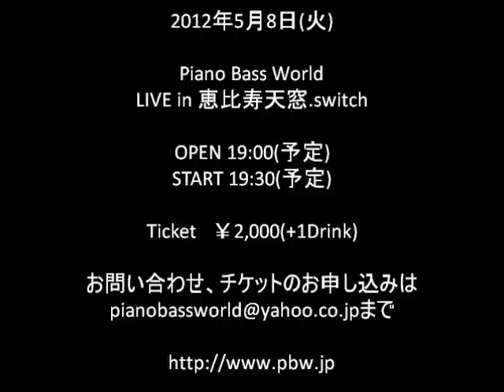PianoBassWorld Message Video Vol.1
2012年5月8日(火)に行われるPianoBassWorldのライヴ用のMessage Videoです。

2012年5月8日(火)
恵比寿天窓.switch
OPEN 19:00(予定)
START 19:30(予定)
Ticket ￥2,000(+1Drink)

PianoBassWorld are...
Piano　鈴木 孝彦
Bass　飛鳥

GUEST MEMBER are...
Guitar　Satoshi
Drums　GAJIRO
Viola　酒井 純

当日会場にてPianoBassWorld初となるCDを発売！

グランドピアノと5弦ベースを使用し、
強力なゲストメンバーを迎えて行う
PianoBassWorldの2012年の初ライヴ！